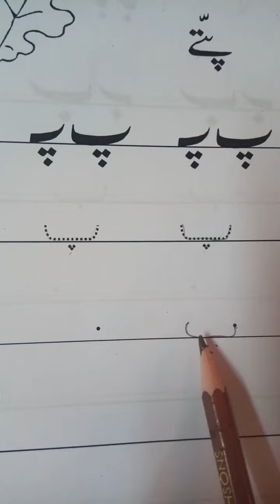writing and colouring of pay. Reception 2